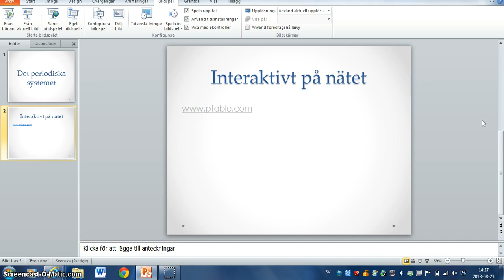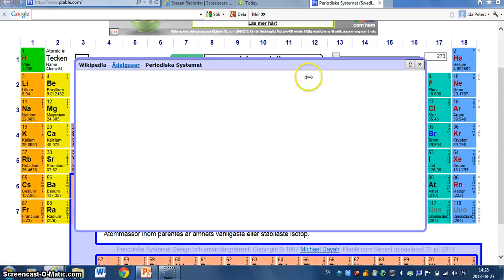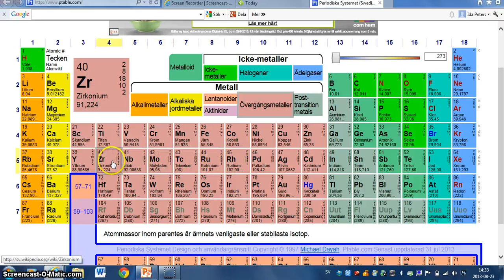Det periodiska systemet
Filmen ger en genomgång om hur det periodiska systemet är uppbyggt med hjälp av ptable.com